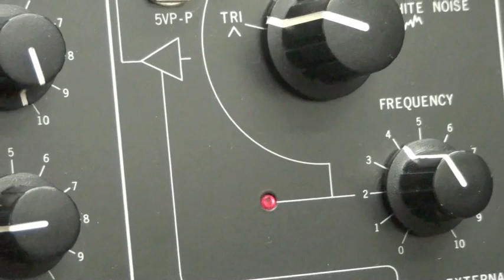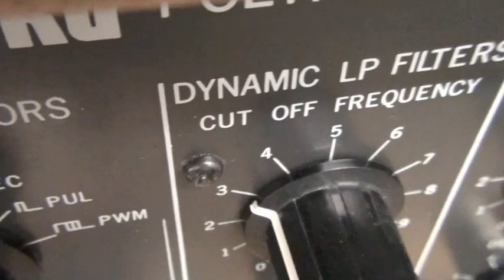The Analog Lab NYC-Korg PS-3300-Erik Satie Gymnopedies No 1 (Just Intonation)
Korg PS-3300 recently repaired and restored by The Analog Lab

The PS-3300 allows you to tune each individual note on the front panel of each module. We decided to take this opportunity to put it in Just Intonation and play some Satie.

The main problem with this unit was all of the connectors for the bus bars attached to the circuit boards were cracked.

All sounds from the Korg PS-3300